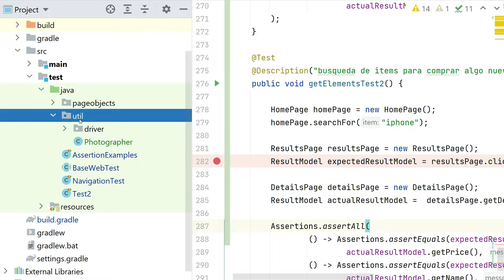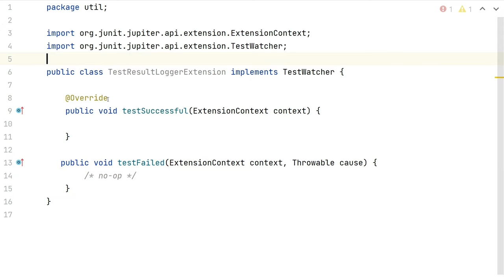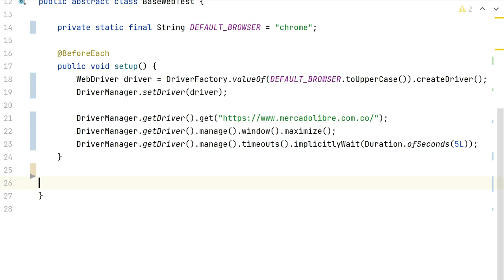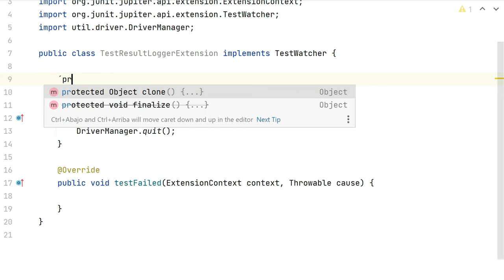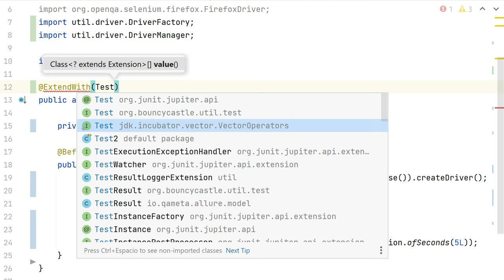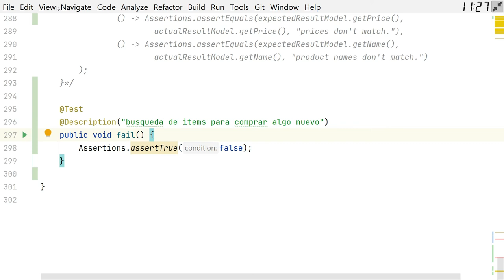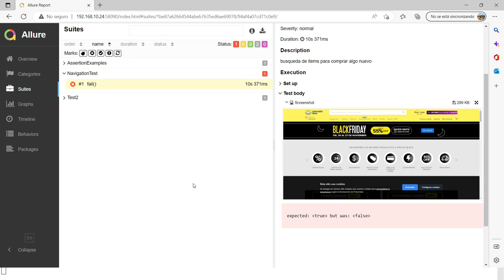Tomar pantallazo cuando un test falla con WebdDriver - Allure - Junit5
En esta lección vamos a ver como tomar un pantallazo cuando un test falla y veremos como adjuntarlo a nuestro reporte de Allure lo cual facilitara el diagnostico de los errores.

Curso de selenium webdriver para principiantes
Curso básico de automatización de pruebas